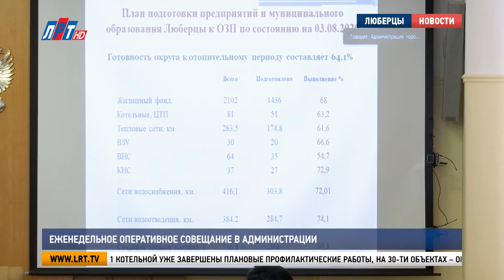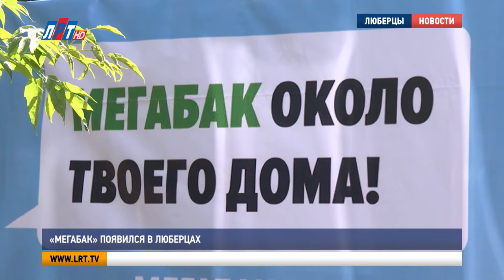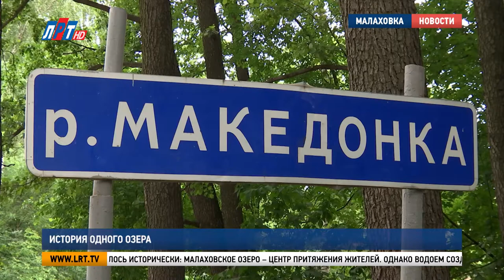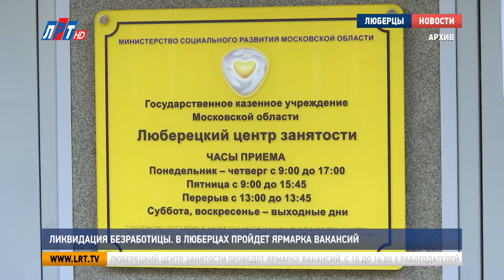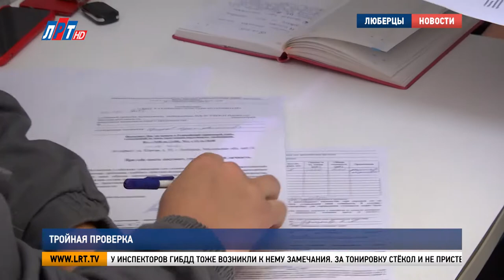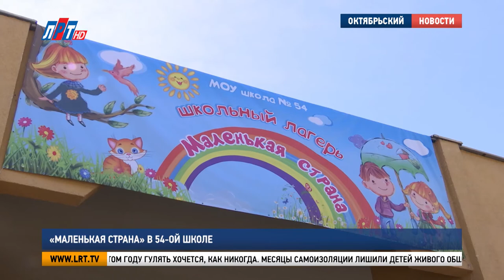Итоги недели за 8 августа 2020 г.